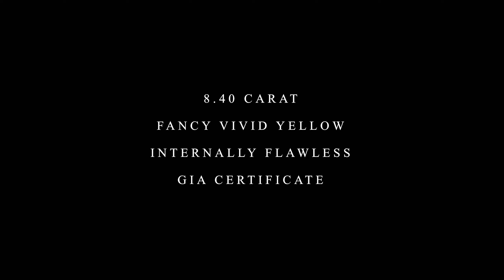8.40 Carat Fancy Vivid Yellow Radiant Diamond - EY Diamonds